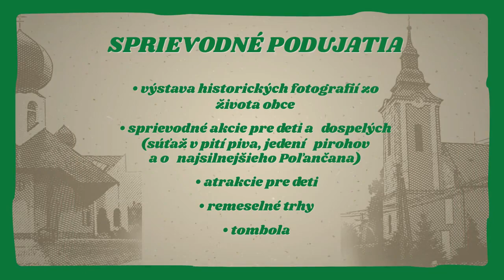750. výročie prvej písomnej zmienky o obci Sečovská Polianka